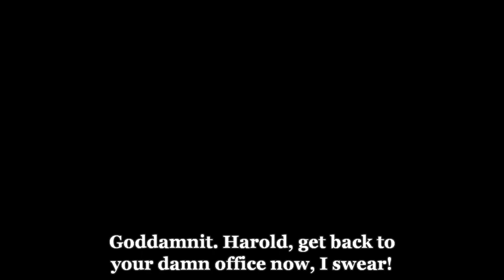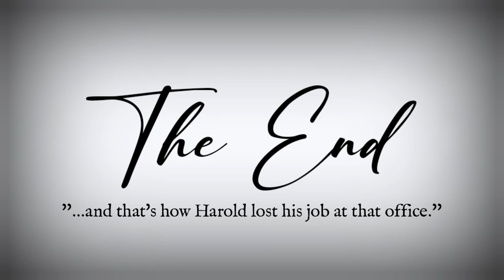Harold (AGK's Father) plays "There is No Game!"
Here it is! My own Christmas special! Featuring Harold Slikk as we witness him playing "There is No Game" on his work computer, though...the ending is quite unpleasant.

Sorry for the late upload, it was originally supposed to be uploaded in the 25th, but with so many problems and complications, I couldn't get to upload it in a specified time.

Don't worry, AGK plays PWAA Trilogy will come back soon! It will be in the near future, so be patient.
Just as what people say, good things take time, and quality is served slow and hot.

"Grayshift" is out! Listen to it below!

Smoke and Destiny is out! Stream on these platforms...

"Tabitha", my first EP, is out! Listen to it on these following platforms!

My newest single "The Lo-fi Station" is out! Stream it on these music platforms...